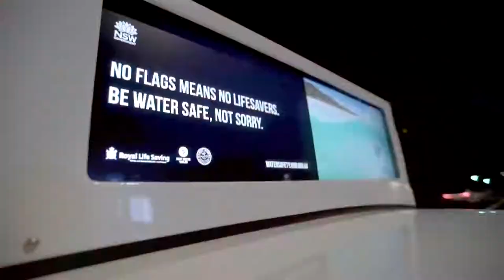Adflow - Australia’s largest taxi advertising network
Australia’s largest taxi advertising network. Adflow transforms taxi advertising with a range of products including digital taxi top signage, in-vehicle taxi TV and creative static and large-format wrap solutions.
Available in Melbourne, Sydney, and Brisbane.